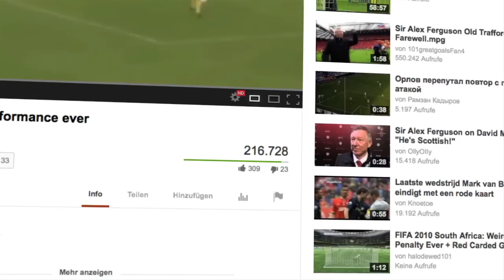Schlechtester Torwart aller Zeiten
Gleich drei Patzer in einem Spiel lieferte sich der slowenische Torwart Alen Pasagic. Sein Verein NK Rudar Velenje hat zwar verloren, aber im Netz ist Pasagic jetzt immerhin eine Berühmtheit.